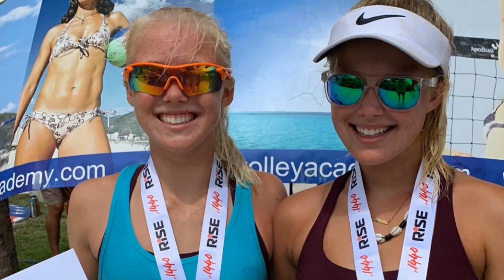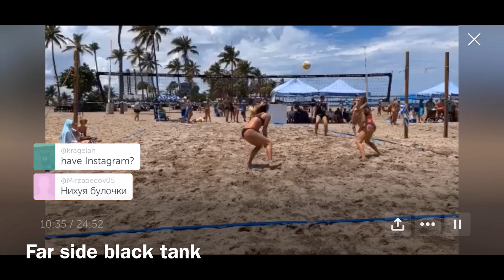Brooke Pater 2022 Highlights: Serve Receive and Defense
Hi!! This video is of my highlights in serve receive and defense as of July 2019. I am in the Class of 2022.